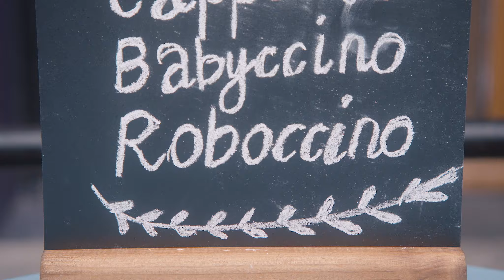Chapter 2: Let's explore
Two runaway robots from the University of Sussex have been spotted in locations across Brighton. Can you help us spotthebot?